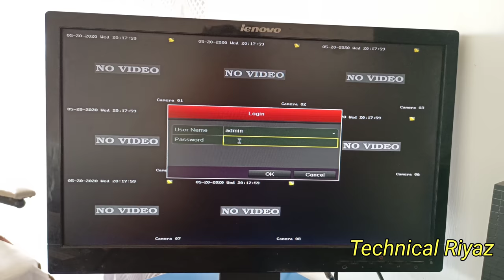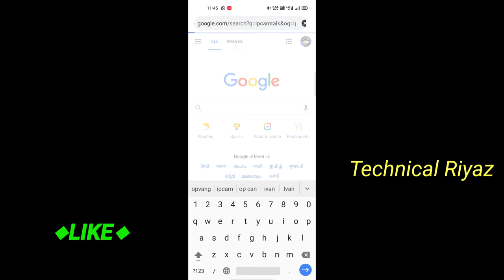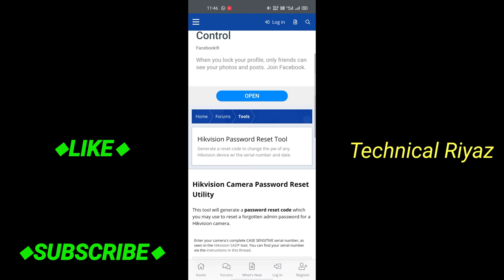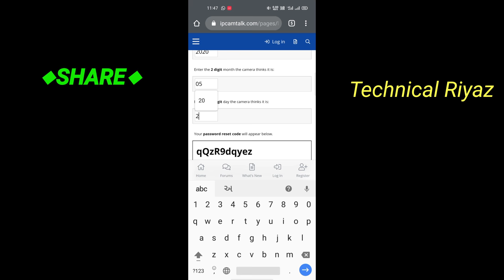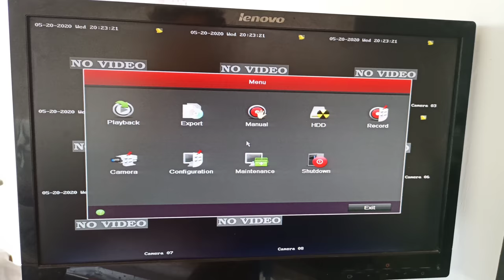without laptop dvr password reset kaise kare | hikvision dvr password reset | technical riyaz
if this trick not work

try reset using SADP TOOL click below link